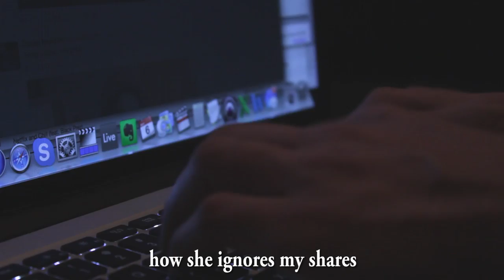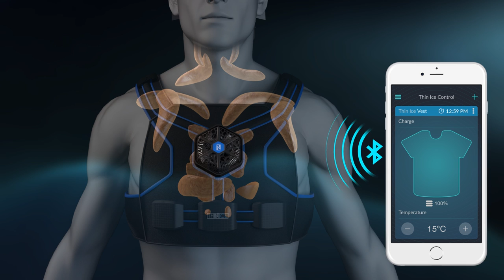Chelsea's Mom (Hillary Clinton - Stacy's Mom Parody)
Chelsea's Mom (Stacy's Mom Parody) Hillary Clinton, I hope you feel the same ;) Hillary 2016 anyone?

My song for Chelsea's Mom, Hillary ;) Parody of "Stacy's Mom" by Fountains of Wayne.

Music written and produced by Dave Days

Video written and directed by Josh Berger

Produced by Josh Berger, Dave Days, Noli Mollakuqe
Co-produced by Karl Massabni, Tom Struckhoff, Manny Roman

Cast:

Dave Days: Dave Days
Hillary Clinton: Shirley Hughes
Chelsea Clinton: Elly Schaefer
Donald Trump: Michael Paré
Bill Clinton: Allen Cardoza
Monica Lewinski: Viktoria Dov
Barack Obama: Keith Cameron
Bernie Sanders: Cary Medill
Guitarist and Solo: L.E. Doug
Bassist: Nikki Molleck
Drummer: Keith Drago
Secret Service #1: Manny Roman
Secret Service #2: Noli Mollakuqe

Crew:

Director of Photography: David Medil
Makeup Artist: Crystal Kouri
EPK: Bryce Brown
Props & Wardrobe: Natalie Jeanette
Crew: Nikki Molleck
Crew: Rudolph Velasco
Crew: Alberto Silva
Drone Pilot: Antonio Buzzone

Special Thanks to ShopHouse for catering and Social Spaces LLC for hosting our team!

Hillary Clinton has got it goin on! Who are you voting for in the 2016 election?